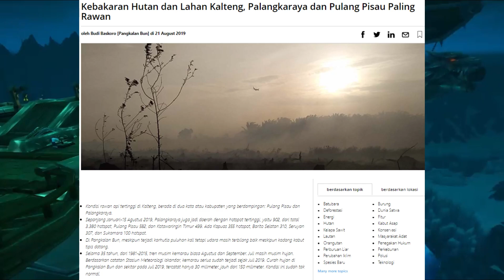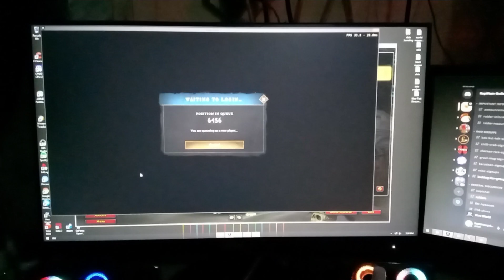BanWave pls? BOT in WOTLK is out of bounds - Gold Farm WOTLK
Thank you very much for the opportunity to visit this small channel
Your Like & subscriptions make me even more excited

Apakah kamu dari indonesia?
ingin jual mata uang game harga menarik tapi takut ditipu?
giliran ga nipu di php?
gabung link di bawah brad, bandarnya ganteng cantik

please write your comments for discussion